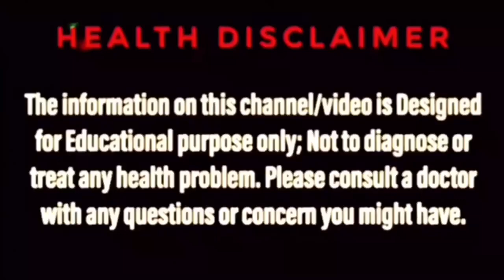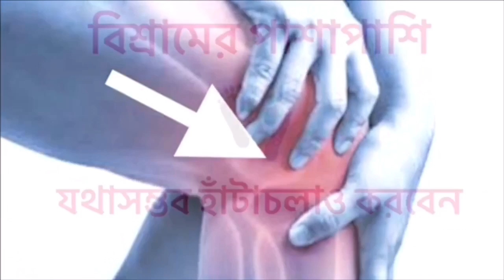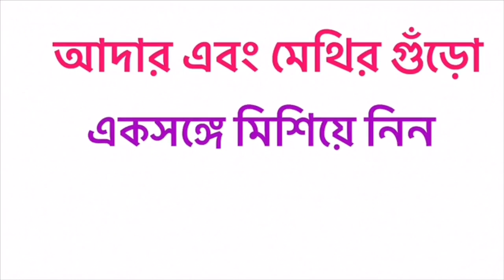পায়ের গোড়ালিতে ব্যথা, হাঁটুর ব্যথা সারবেই | HEEL PAIN IN BENGALI | PAIN TREATMENT IN BENGALI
✅সকল প্রকারের ব্যথা দূর করার আয়ুর্বেদিক ওষুধ কিনতে এই লিঙ্কে ক্লিক করুন

ABOUT THE VIDEO: Heel pain in bengali, pain treatment in bengali, pain treatment bangla, home remedy bangla, pain treatment bengali, পায়ের গোড়ালির ব্যথা থেকে মুক্তির উপায়, ইত্যাদি সার্চ ইউটিউবে অনেকেই করে থাকেন। Bengal ayur এর এই ভিডিওটি তাঁদেরই জন্য।